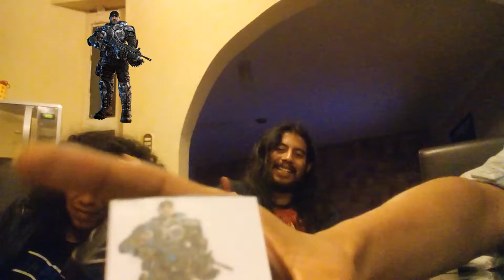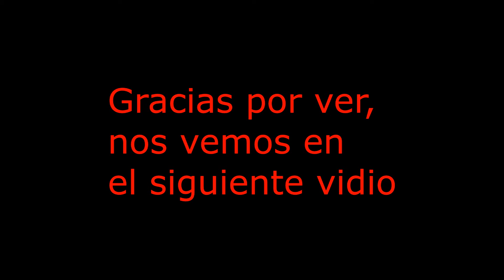Heandbans evoluchon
Más castigos por no adivinar XD